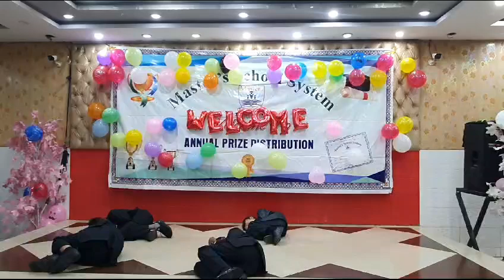school result performance